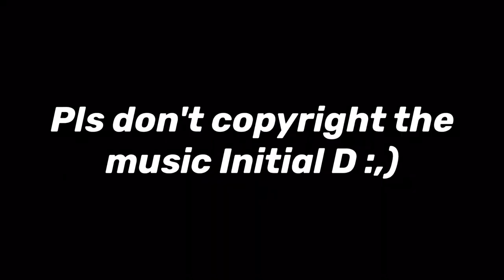The Mustang Minute - Episode 3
New Campus Address: Số 6 đường Song Hành cao tốc TP.HCM - Long Thành - Dầu Giây, Phường An Phú, Quận 2, TP.HCM.
(For navigation, please click the link/Click vào link để dẫn đường đến trường)
==The American School==